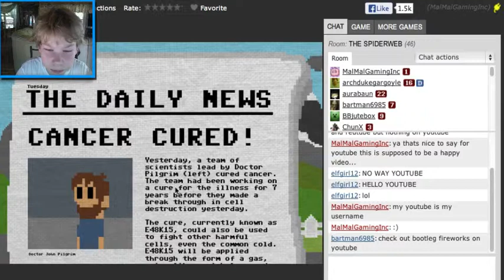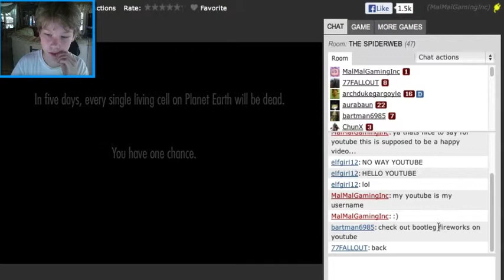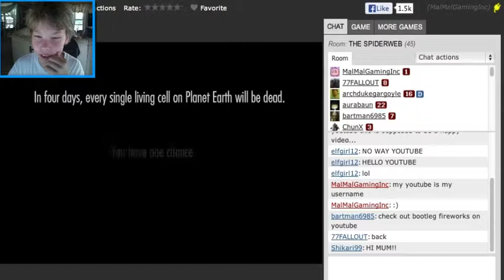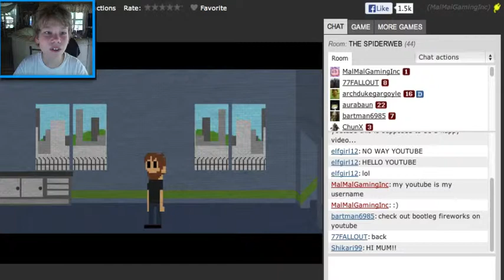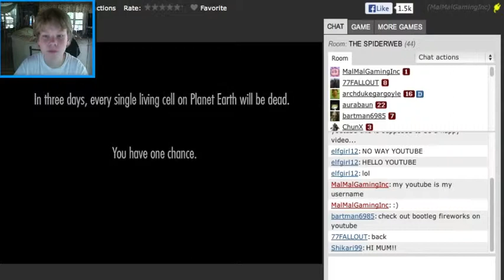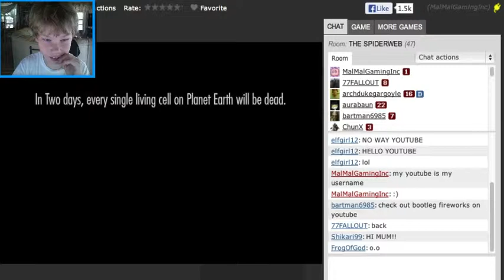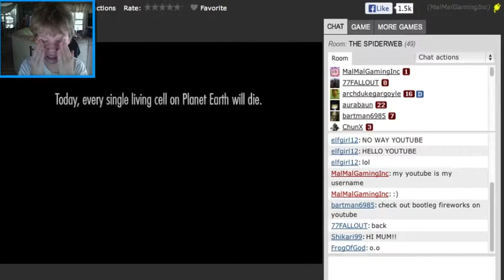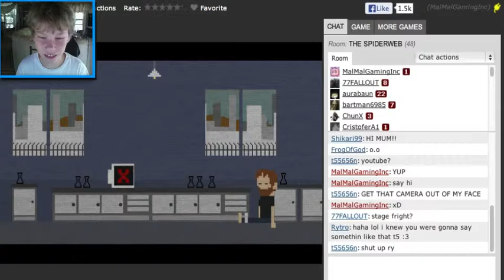One Chance: NOT MOLLY!!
This has to be the most depressing game i've played :/